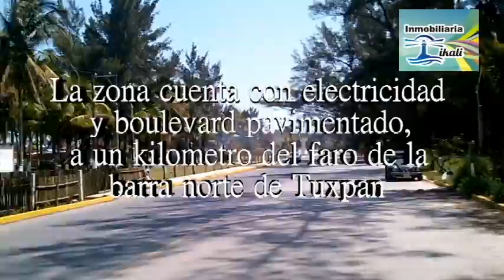Venta de terrenos en la playa de Tuxpan Ver z. restaurantera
Venta de terrenos en la playa de Tuxpan Ver z. restaurantera. Ubicado en el Boulevard Lazaro Cardenas Km 1 atras de la terminal de camiones, atras de playa pacha, antes playa mis amores, en la zona restaurantera de la playa son 2453 m2, o lo que quieran comprar, la zona cuenta con electricidad y bulevar pavimentado, a un kilómetro del faro de la barra norte de Tuxpan.

 Más info en:
Inmobiliaria Ikali
Blvd. Jesús Reyes Heroles # 53-6
Tuxpan
Veracruz  92800